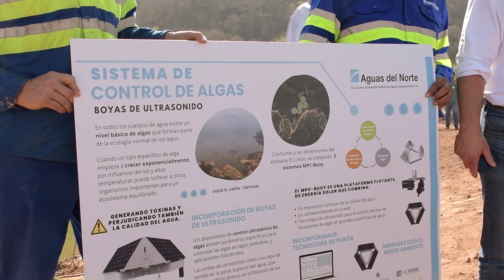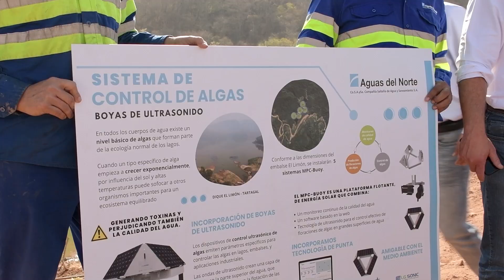La gestión Sáenz finalizó con fondos provinciales la obra civil del alteo en dique El Limón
Nota: Ministro de Infraestructura, Sergio Camacho.
Nota: Gobernador Gustavo Sáenz.